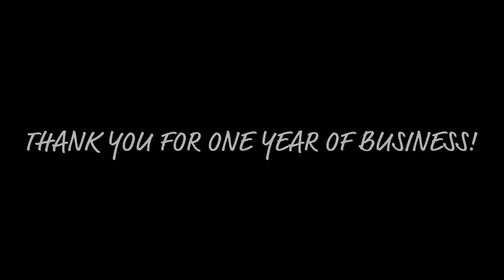It's Been A Year!! | Rolled Cold Creamery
Thanks to everyone who has continued to support us!!